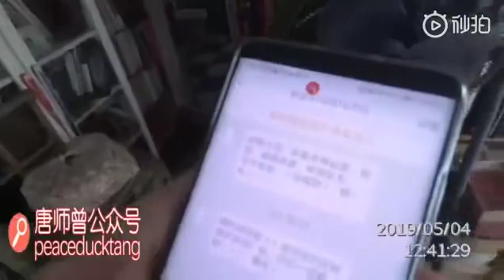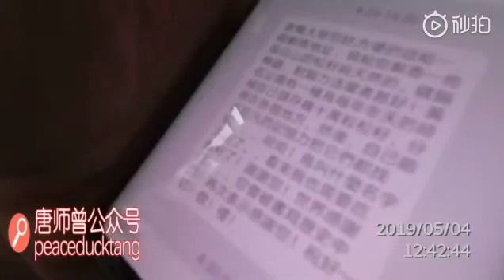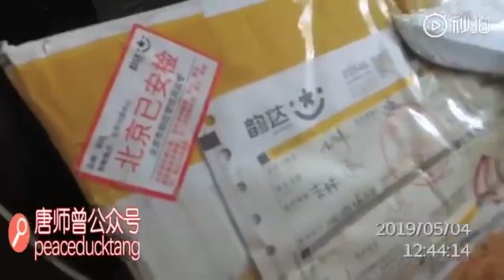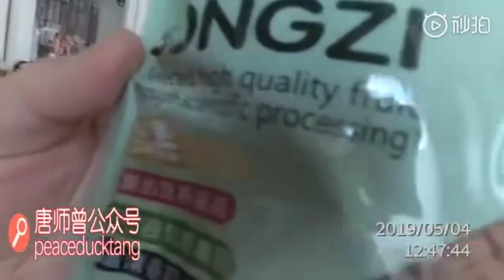20210507唐师曾：榛子、松子、坚果、Nuts、艹！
视频推荐: 20190507唐师曾：《榛子、松子、坚果、Nuts、艹！》